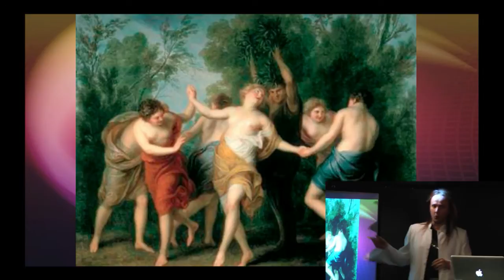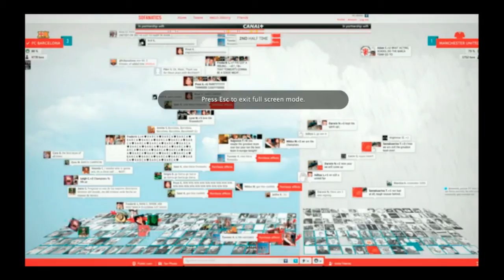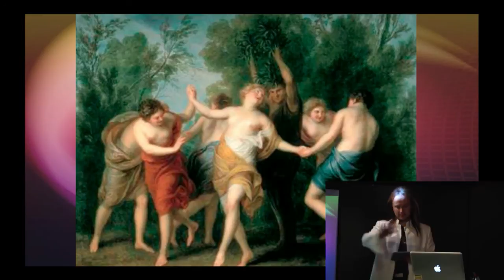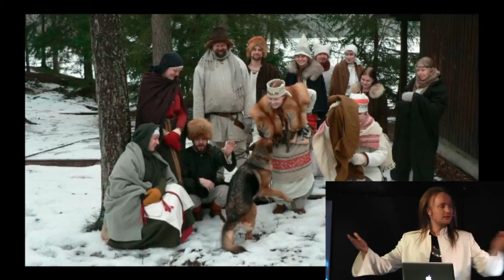How to become a god - Mike Pohjola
Mike Pohjola is a writer, a game designer, an entrepeneur and an activist. He has written two novels, three table-top roleplaying games, a manifesto, several theatre plays, larps at art festivals and for fun, some short films, digital games, interactive projects, and lots of other stuff. He has founded two award-winning companies, that together have won an International Emmy Award for Best Interactive TV Service (The Truth About Marika), two Interactive Rockies (Conspiracy For Good) and a Prix Europa (The Forest of Babel). He's currently working on his third novel 1827 -- Inferno about the Great Fire of Turku.

From Nordic Larp Talks Helsinki 2012.